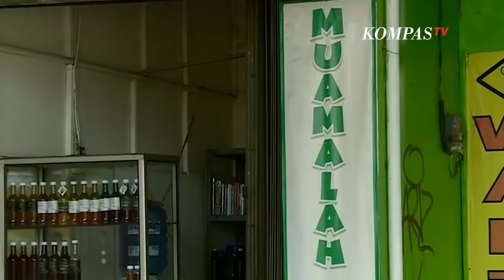Ramai Pasar Pakai Dirham, BI Tegaskan Rupiah Satu-satunya Alat Pembayaran Sah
JAKARTA, KOMPAS.TV - Bank Indonesia (BI) menegaskan bahwa mata uang rupiah adalah satu-satunya alat pembayaran yang sah di Indonesia.

Penegasan ini menyusul viralnya kabar mengenai sebuah pasar muamalah di Jalan Raya Tanah Baru, Beji, Depok, yang menggunakan koin dinar dan dirham dalam pembayarannya.

"Seiring dengan adanya indikasi penggunaan alat pembayaran selain rupiah di masyarakat, Bank Indonesia (BI) menegaskan bahwa rupiah adalah satu-satunya alat pembayaran yang sah di Negara Kesatuan Republik Indonesia (NKRI)," kata Direktur Eksekutif, Kepala Departemen Komunikasi BI, Erwin Haryono dalam siaran pers, Kamis (28/1/2021).

Erwin menuturkan, rupiah sebagai satu-satunya alat pembayaran yang sah sesuai dengan Pasal 23 B UUD 1945 jo. Pasal 1 angka 1 dan angka 2, Pasal 2 ayat (1) serta Pasal 21 ayat (1) UU Mata Uang.

Dengan begitu, setiap transaksi dengan tujuan pembayaran yang dilakukan di wilayah NKRI wajib menggunakan nilai tukar rupiah.

"Dalam hal ini kami menegaskan bahwa dinar, dirham, atau bentuk-bentuk lainnya selain uang rupiah bukan merupakan alat pembayaran yang sah di wilayah NKRI," papar Erwin.